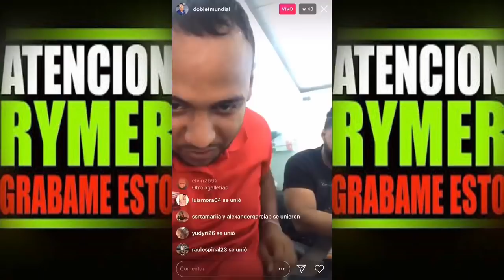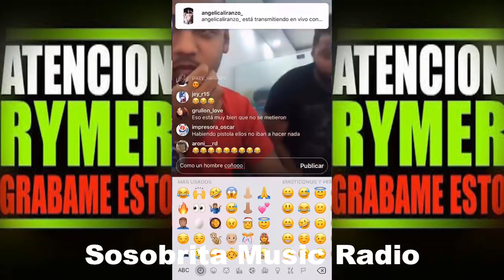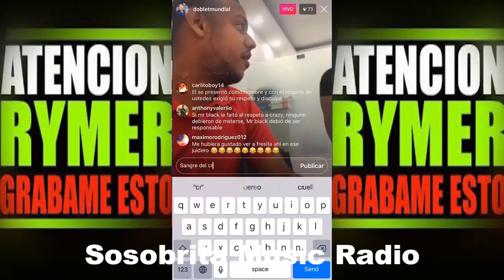Fuertes Declaraciones De Doble T y El Champo Sobre Mr Black La Fama y Crazy Design